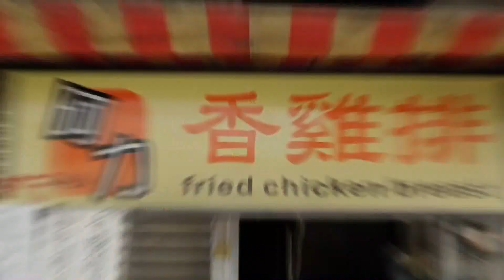世新新聞 「2022 年若竹兒愛心園遊會」移師嘉義民雄酒廠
111年11月6日 (日) 世新新聞

「2022 年若竹兒愛心園遊會」移師嘉義民雄酒廠
嘉邑行善團捐贈福祉車 讓院生出行更方便

去年因疫情之故，暫停舉辦的愛心園遊會，今年就移師至位於嘉義縣民雄工業區內的嘉義酒廠，邀請社會各界機關團體、企業善士，一起參與此公益活動，同時藉此號召更多社會大眾，支持身心障礙者的終身教養服務，並了解就近生活照顧及在地老化的重要性。